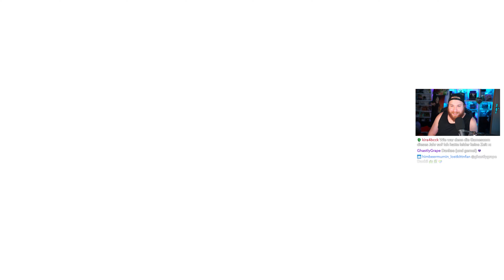🌟 Visions of Mana #4: Unser eigener PIKULI! 🌳✨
🌳 Visions of Mana 🌳

In Tiana, dem Dorf des Feuers, steht ein besonderes Ereignis bevor: Die Ankunft der Fee und die Ernennung eines Geweihten. Alle vier Jahre werden auf der ganzen Welt Geweihte auserkoren, die sich auf die Reise zum Mana-Baum begeben, um den Fluss des Mana wieder zu beleben. Auf ihrer Reise werden sie von einem Seelenwächter begleitet, der sie sicher ans Ziel führen soll. Diesmal ist es der junge Val, dem diese Aufgabe zufällt.
Am Tag der Ankunft der Fee nehmen Val und seine Jugendfreundin an den Feierlichkeiten auf dem Dorfplatz teil. Im warmen Licht der Abendsonne warten alle gebannt auf ein Zeichen der Fee, denn jeder im Dorf hofft darauf, auserwählt zu werden. Endlich erscheint die Fee, schwebt auf seine Freundin zu und ernennt sie zur Feuergeweihten.
Ganz Tiana freut sich für die zwei und betet für den Erfolg ihrer Reise - doch noch ahnen die beiden nicht, was für ein unglaubliches Abenteuer ihnen bevorsteht.

🎮 Spieldetails:

Titel: Visions of Mana
Plattform: PS4, PS5, Xbox, Steam
Genre: Action-RPG

Aktiviere die Glocke, um täglich dabei zu sein und keinen Upload zu verpassen!

💬 Teile deine Gedanken:
Hinterlasse deine Kommentare und lass mich wissen, was du gerne in den kommenden Episoden sehen möchtest. Dein Feedback ist mir wichtig!